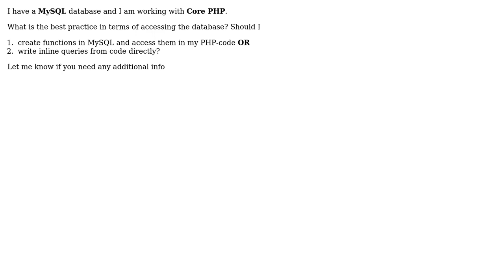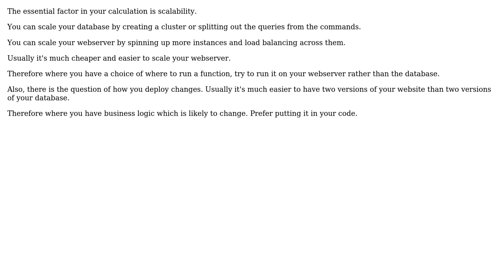Software Engineering: should i create db functions in MySql rather than Php code? (2 Solutions!!)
Software Engineering: should i create db functions in MySql rather than Php code?

With thanks & praise to God, and with thanks to the many people who have made this project possible! | Content (except music & images) licensed under CC BY-SA | Music | Images & others | With thanks to user Mohd Maaz user maxkoryukov user Ewan user Alex Reinking and the Stack Exchange Network Trademarks are property of their respective owners. You are responsible for your own actions.